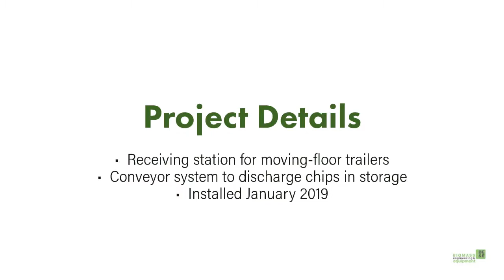Trailer Receiving Station for Colgate University Boiler System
Biomass Engineering & Equipment installed a trailer receiving station at Colgate University to receive green chips, which will feed the university's boiler system. The receiving station accepts loads from moving-floor trailers, such as those with KEITH Walking Floors(R) and Hallco Live Floor(TM) trailers.